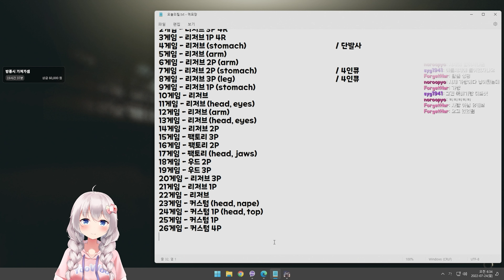탈출구 앞에서 피바다 만들기 - 유우양 (타르코프 / Escape from Tarkov)